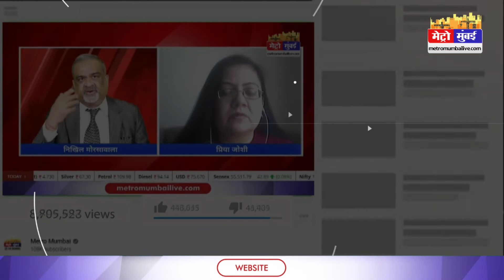Congress: 'कांग्रेस के खिलाफ भाजपा ऐसे बर्ताव कर रही है जैसी कांग्रेसी आतंकवादी हो' | Metro Mumbai